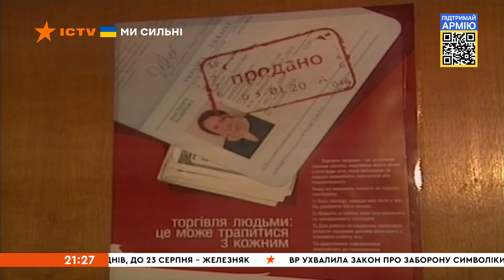⚡️ Фінансова підтримка ЕС│Дайджест щоденної європейської підтримки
Допомога західних європейських партнерів день у день набирає обертів.

У дайджесті ми розповіли про нову європейську підтримку для України.

Побач більше!